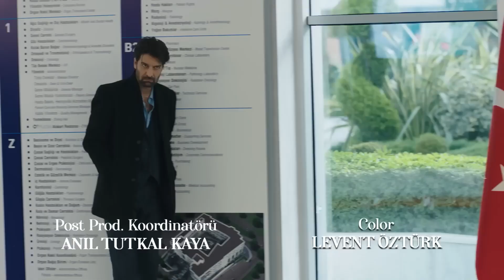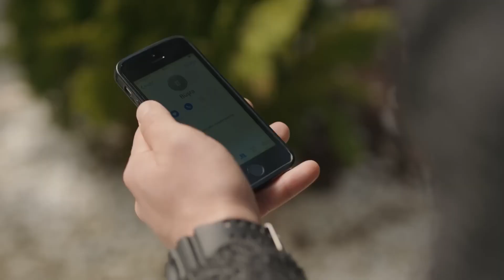Düşmanını Dostundan Daha İyi Tanımalısın - Baba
Servet, İlhan'ı aşağı itti. ''ADAMI BÖYLE SIRTINDAN VURURLAR''

Yapım: Ay Yapım
Yapımcı: Kerem Çatay
Hikaye: Gökhan Horzum, Ekin Atalar
Senaryo: Ekin Atalar
Yönetmen: Çağrı Bayrak

OYUNCULAR
Haluk Bilginer
Tolga Sarıtaş
Ayda Aksel
Beril Pozam
Özge Yağız
Hakan Kurtaş
Deniz Hamzaoğlu
Taner Rumeli
Bihter Dinçel
Cem Uslu
Zeynep Tuğçe Bayat
Özge Özacar
Oktay Çubuk
Sedef Akalın
Damlasu İkizoğlu